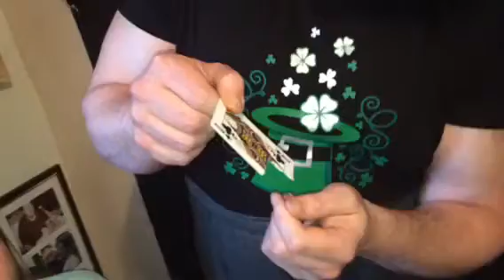Magic card trick : posedown - St. Patrick’s Day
Natural bodybuilding moron perform a magic trick while having a posedown with his daughters for St. Patrick’s Day